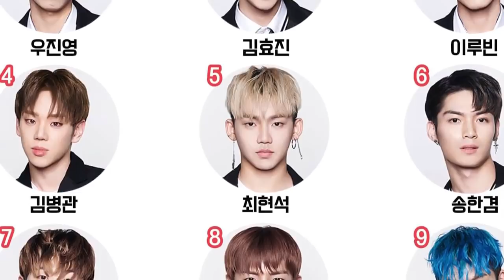Pink Punk Hingga 6 Mix !! 3 Group YG Ent & 2 Group JYP Yang Gagal Debut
For this time kita akan membahas tentang 6 Group Kpop yang gagal didebutkan. Group mana sajakah yang dimaksud ?